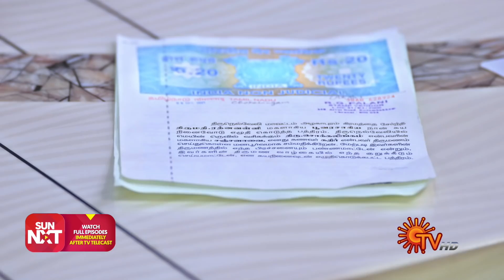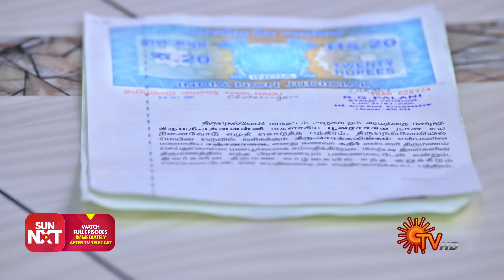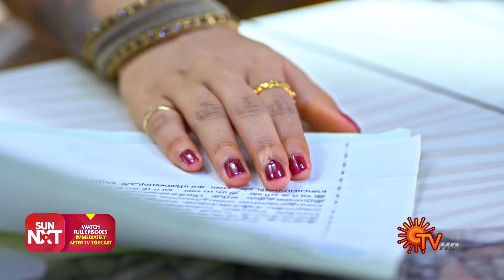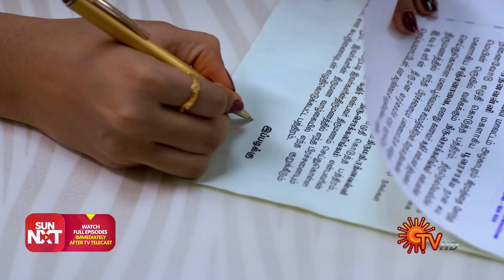Poove Unakkaga - Ep 416 | 18 Dec 2021 | Sun TV Serial | Tamil Serial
Watch the latest Episode of popular Tamil Serial PooveUnakkaga that airs on Sun TV.

Watch all Sun TV Serials FREE on SUN NXT App. Offer valid only in India till 31st Jan 2022

 Poovarasi and Kathir after a long struggle, unites to live a happy life. Maheswari planning to ruin the life of poovarasi swaps the DNA report, kathir disowns his child creating chaos in the family. Karthick an engineer crosses path with poovarasi. Will poovarasi chose Kathir or will karthick win over her heart?